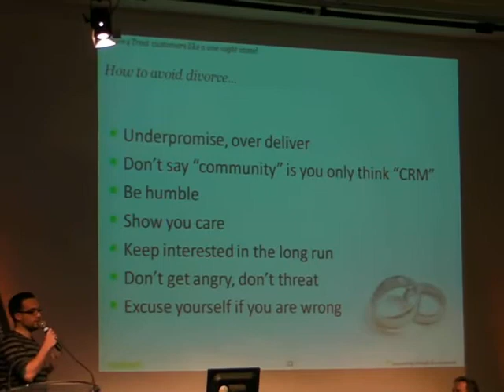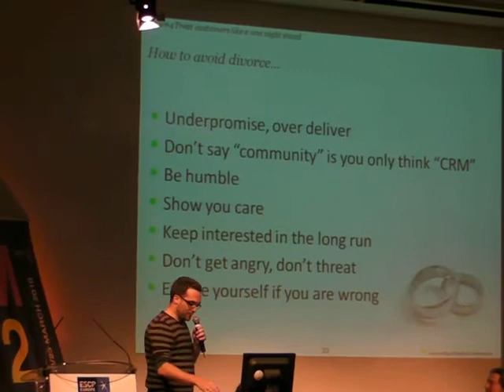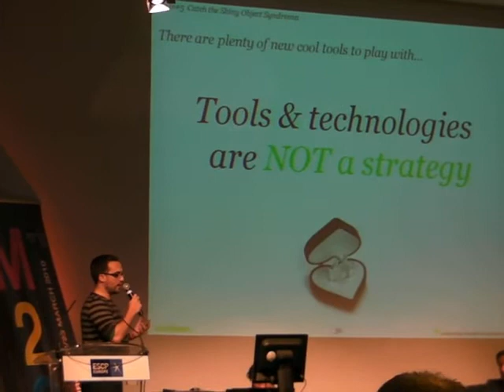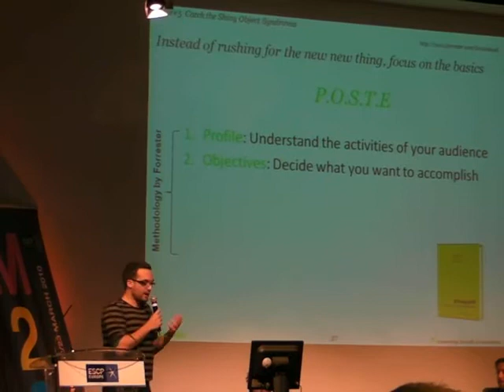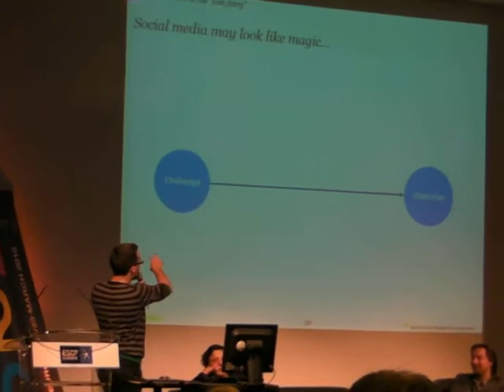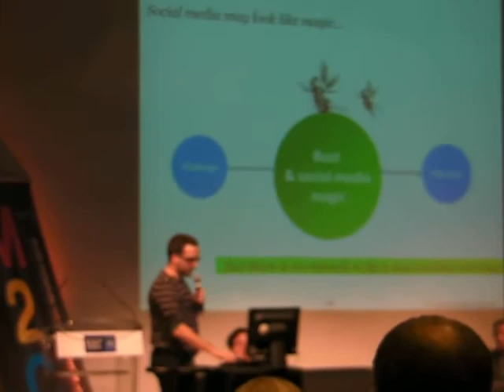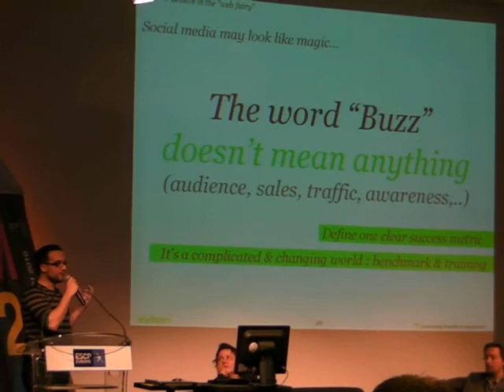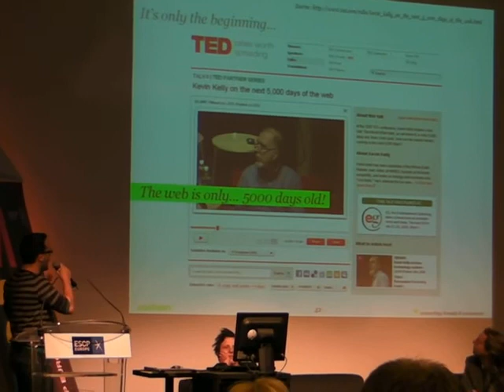Marketing2Conference - Don't be a magpie, get a strategy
Very good presentation from Emmanuel Vivier. WHAT IS THE VALUE OF A FRIEND? STRATEGIES, LEARNINGS AND FUTURE PERSPECTIVES FOR BRAND MARKETERS. Emmanuel explains the lessons learned from mistakes.